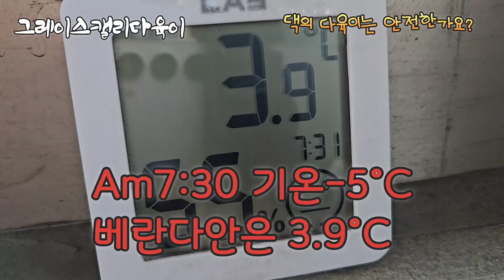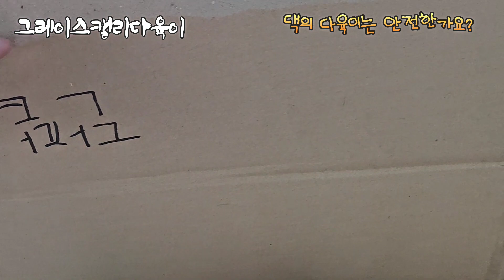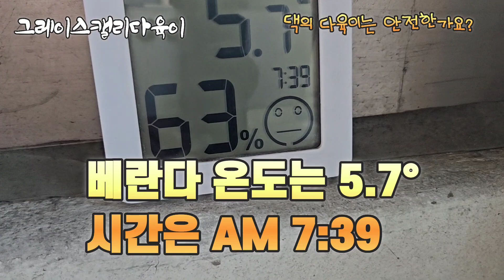베란다다육이 저 처럼 추위를 피해보세요.영하5°c쯤은 안전했답니다^^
창가에 박스등을 펼쳐 놓아두기만 했는데 온도가 깜놀이었네요~
더 내려가면 담요등을 덮어두겠지만 영하5도쯤은 이정도로도 충분한거 같아요